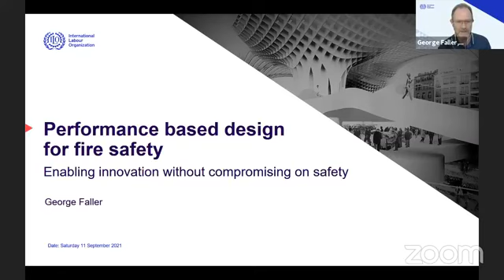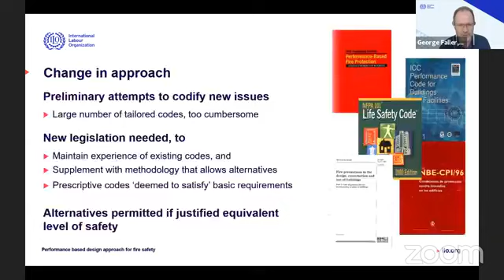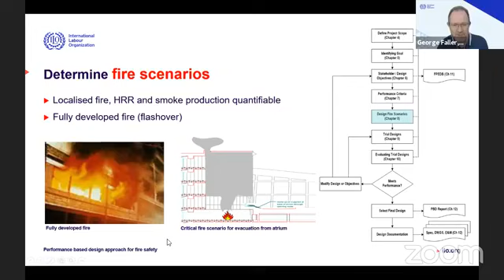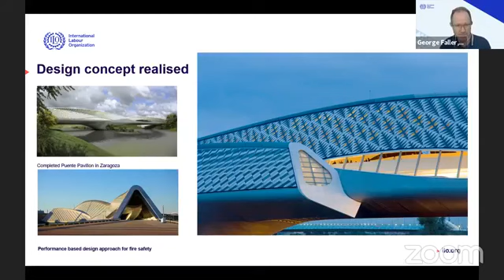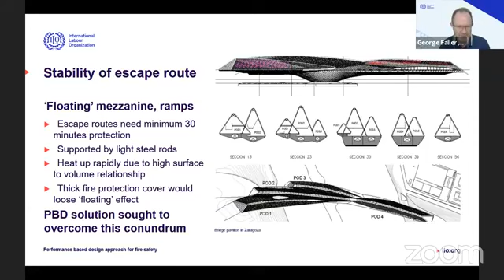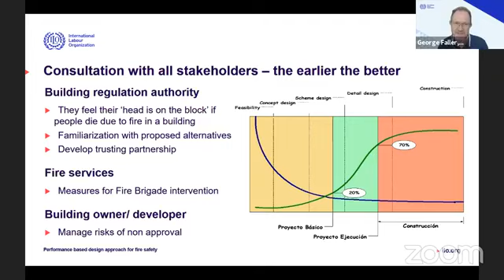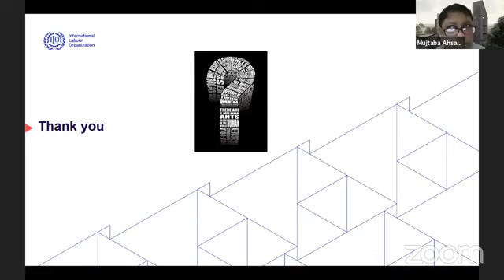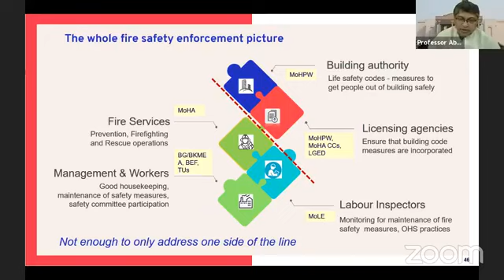"Performance Based Fire safety - ILO & NSU‘Performance-based design...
"Performance Based Fire safety - ILO & NSU
‘Performance-based design for fire safety
-enabling creative architecture without compromising safety"